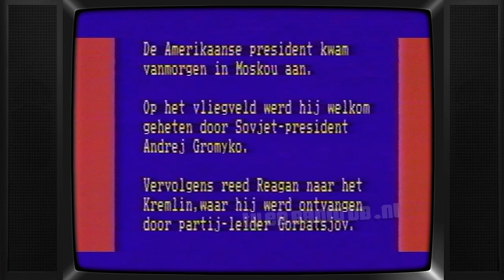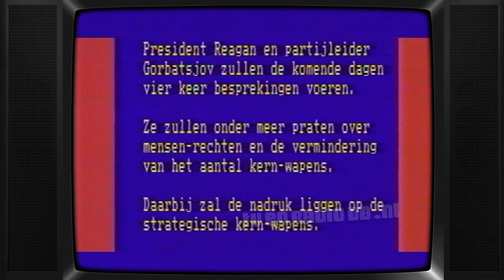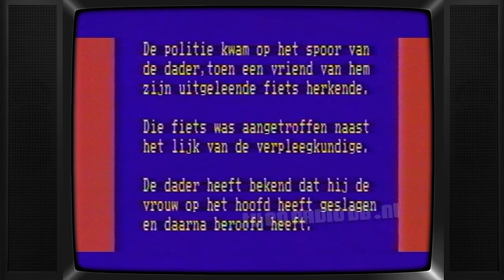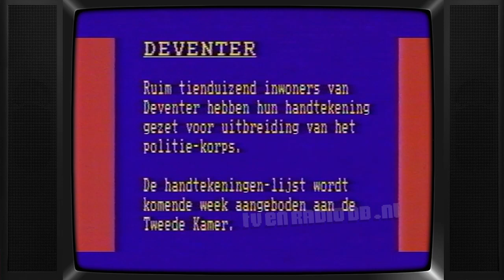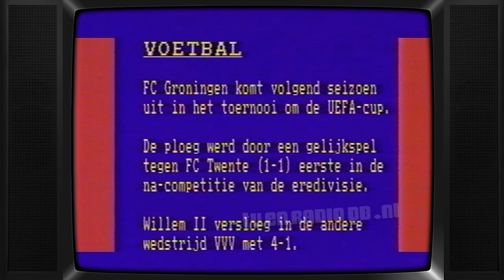TV: Nieuws voor Doven en Slechthorenden (19880529)